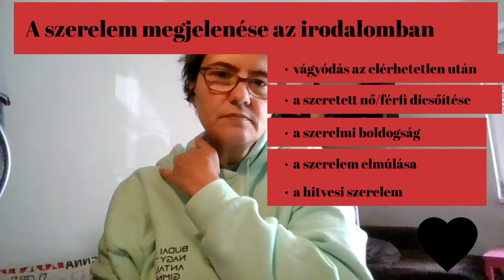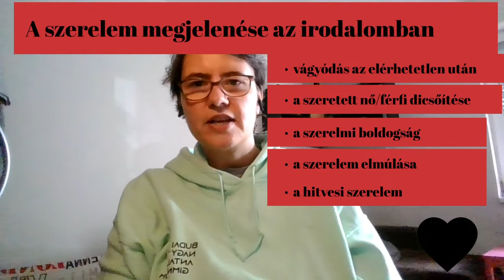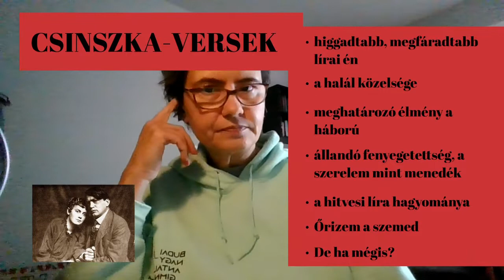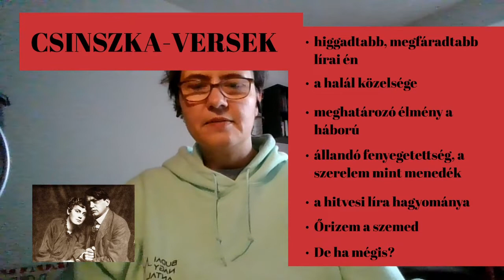Ady szerelmi költészete - 8. osztály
00:00 Bevezetés; A szerelem megjelenése az irodalomban
07:56 A Léda-versek
12:33 A Csinszka-versek